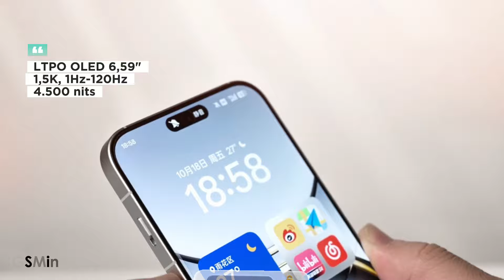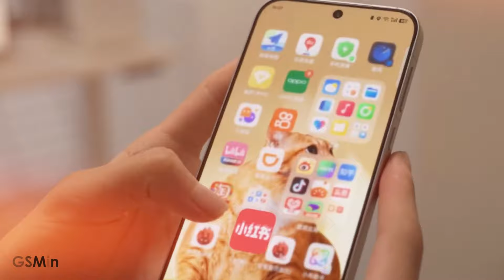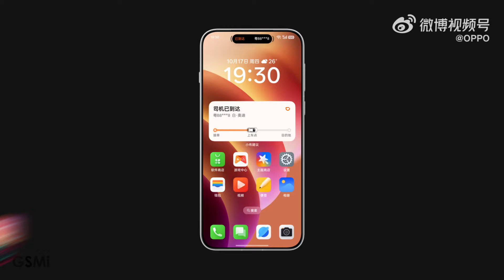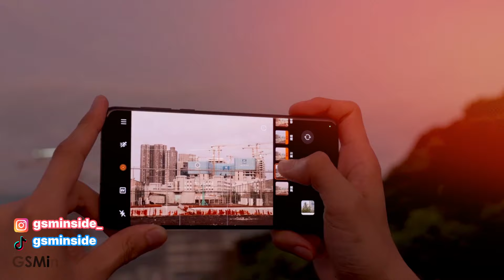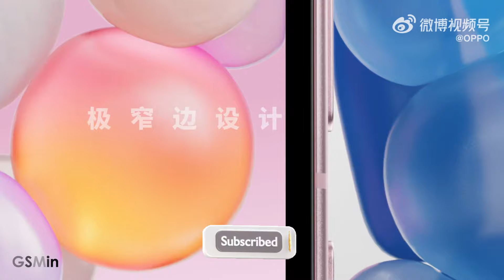RESMI RILIS! SPEK KUAT, KAMERA GALAK, DESAIN RAMPING MIRIP iPhone 16! Preview OPPO Find X8 & X8 Pro!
OPPO Resmi merilis ponsel andalan terbarunya dengan SPEK KUAT, KAMERA GALAK, DESAIN RAMPING MIRIP iPhone 16! Preview OPPO Find X8 & X8 Pro!